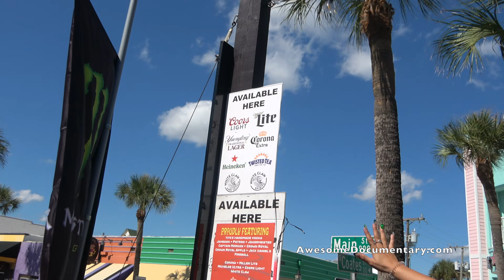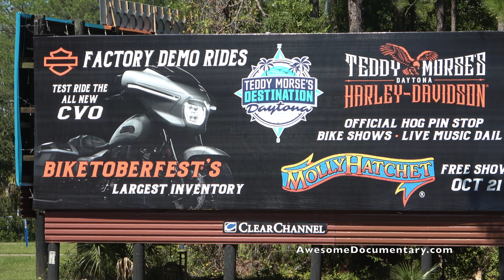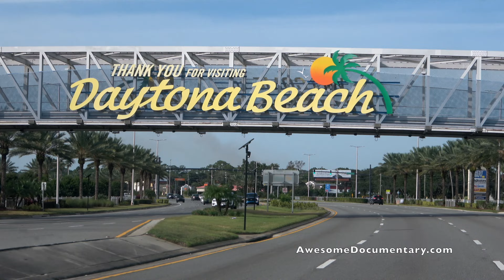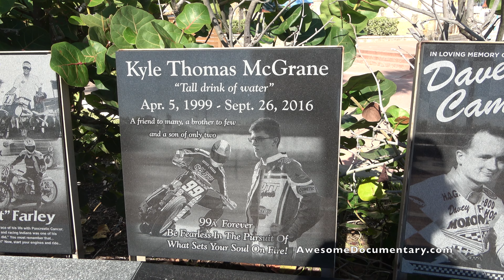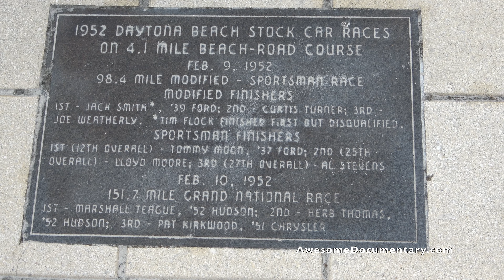Daytona Beach Bike Week Rally